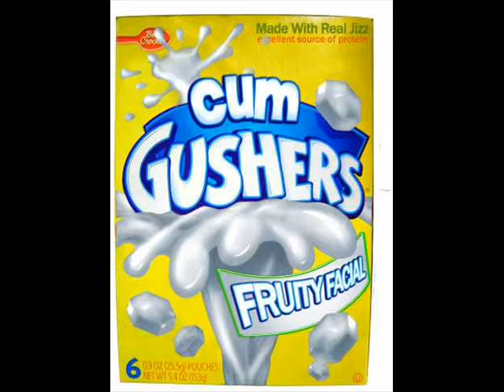I'm here with all of my (invisible) people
when boredom abounds this late at night ...